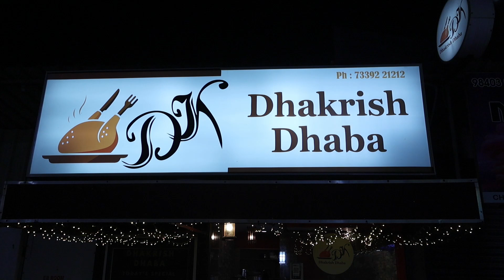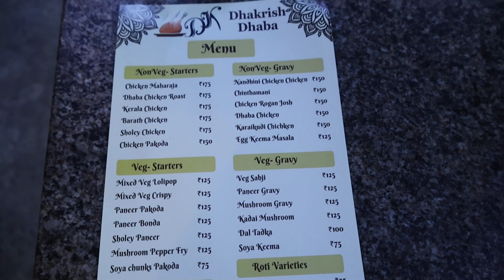Dhakrish Dhaba Chennai Food Street Kovilambakkam | Pallikaranai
Hi Friends Recently Visited Dhakrish Dhaba In The Chennai Food Street Kovilambakkam Food Menu

NON VEG STARTERS

Chicken Maharaja
₹175
Dhaba Chicken Roast
₹175
Kerala Chicken
₹175
Barath Chicken
₹175
Sholey Chicken
₹175
VEG STARTERS

Mixed Veg Lollipop
₹125
Mixed Veg Crispy
₹125
Paneer Bonda
₹125
Sholey Paneer
₹125
Mushroom Pepper Fry
₹125
Main Course
NON VEG MAIN COURSE

Egg Keema Masala
₹125
Nandini Chicken
₹150
Chicken Rogan Josh
₹150
Dhaba Chicken
₹150
Karaikudi Chicken
₹150
Chicken Chinthamani
₹150
VEG MAIN COURSE

Veg Sabji
₹125
Paneer Gravy
₹125
Mushroom Gravy
₹125
Kadhai Mushroom
₹125
Dal Tadka
₹100
Soya Keema
₹75
Breads
Phulka
₹25
Chapati
₹25
Poori
₹25
Snacks
Paneer Pakoda
₹125
Soya Chunks Pakoda
₹75
Chicken Pakoda
₹150